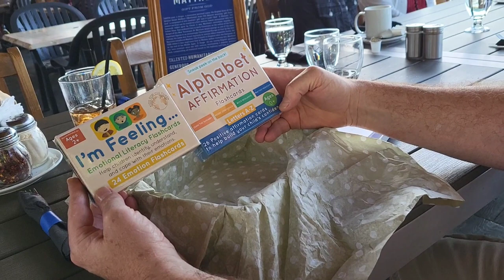Baptism | Matthew Reid | 09242023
A couple days before Matthew turned 4 months was his baptism ceremony. It's a private event held for just close friends and family. And a nice lunch/brunch at Finz after.